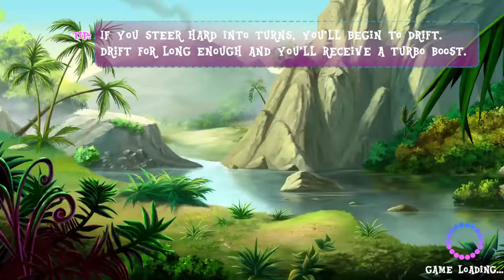Bibi Blocksberg: Big Broom Race 3 - Gameplay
Broom broom!

Captured on PS4 Pro. No, really!